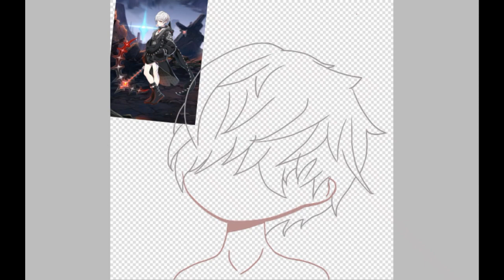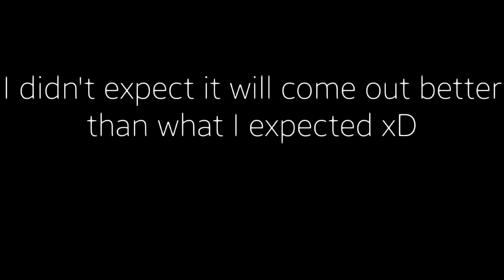Haste(Epic Seven) Fanart(Self drawing ;-;)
KILL MEH PLS XD !!!